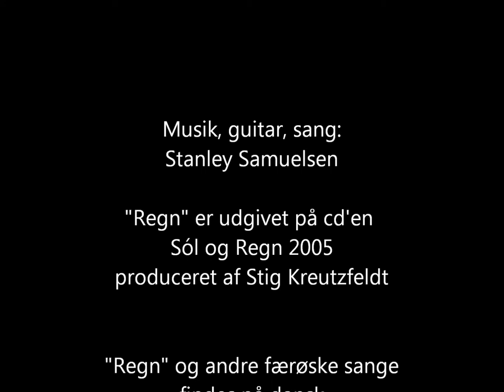Regn i Galleri Liisberg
Færøsk sang om regnvejr. Sangen findes også på dansk. Billederne er fra Galleri Liisberg i Hundested da 2 færøske kunstnere musikeren Stanley Samuelsen  og maleren Øssur Mohr besøgte byen 19.juni 2011.